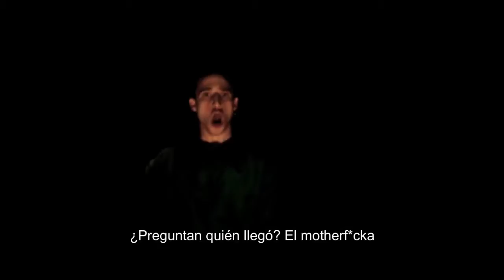Canserbero - Avelico Ft. Residente, Porta & Wos ( Music Video ) Prod By Last Dude